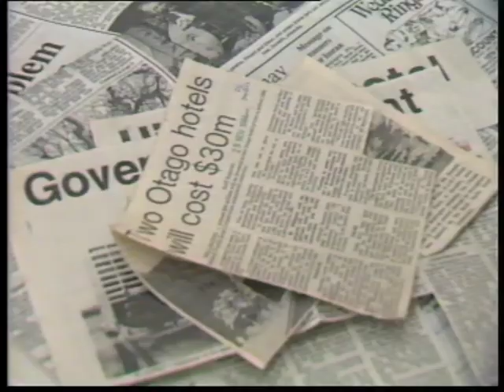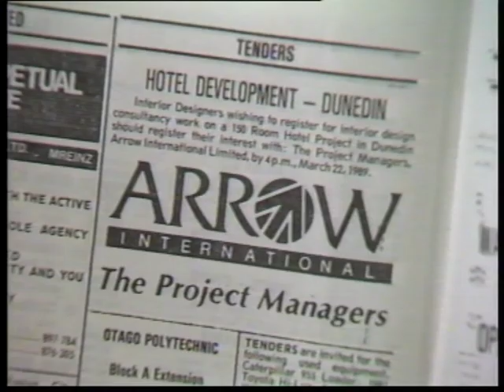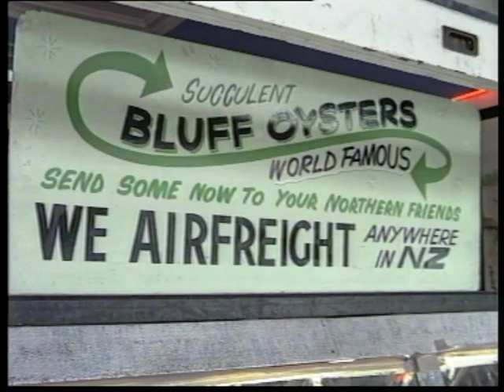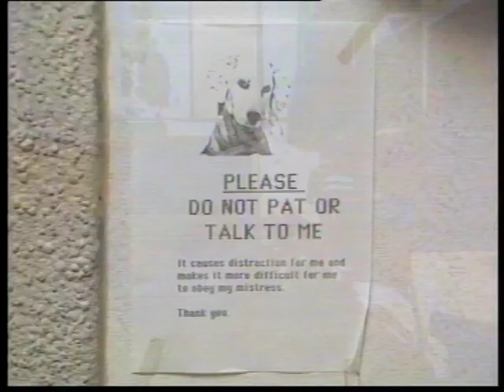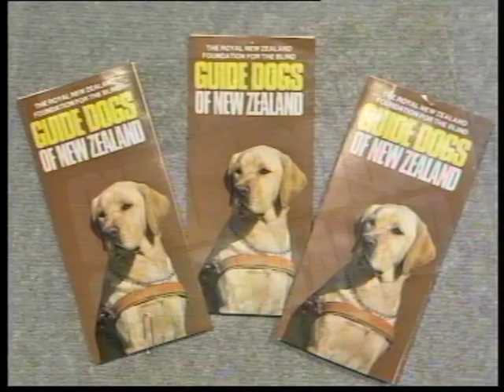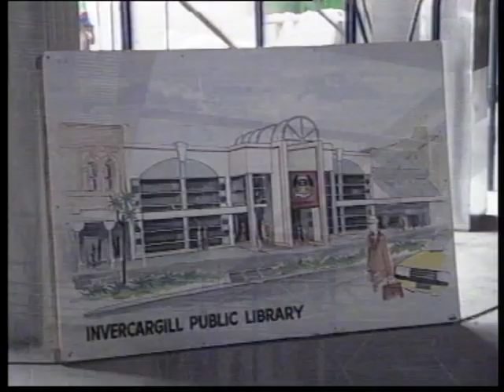The South Tonight 1989: 16 03 1989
Includes Southland Schools teacher shortage, Holiday Inn Hotel proposal, Bluff Oyster, Guide Dogs, Invercargill Library build